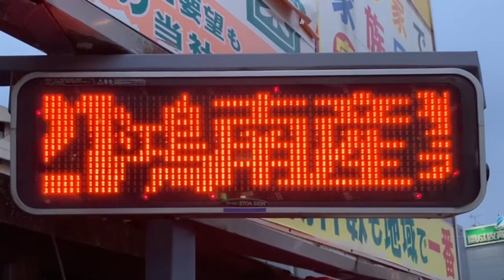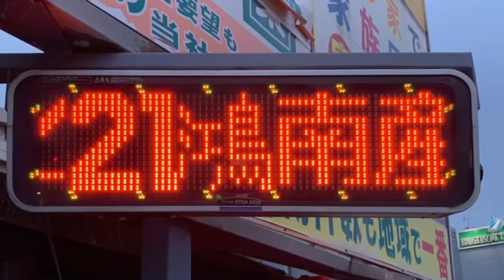広告用の電光掲示板 エムケー精工製 ストアサイン センチュリー21鴻南産業(大阪府東大阪市西鴻池町２丁目２−５)付近に設置 34.6983557,135.5982151